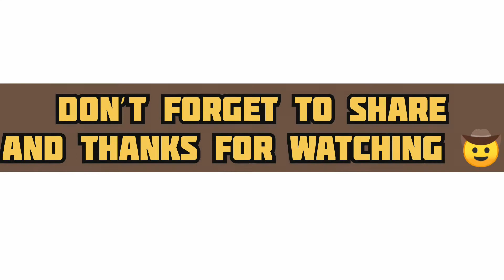Arrival of Himgiri Express at Jammu Twai